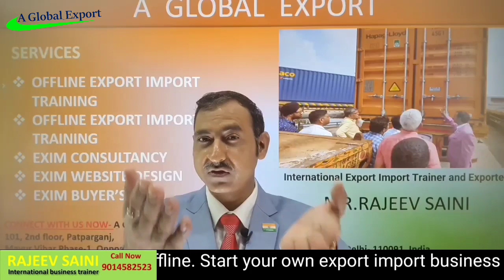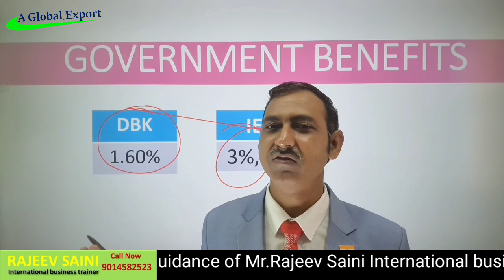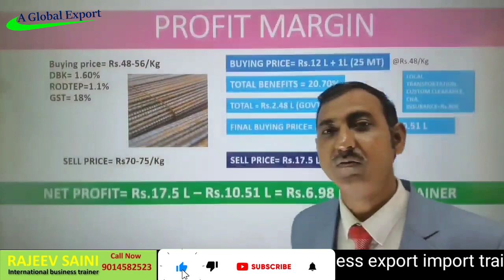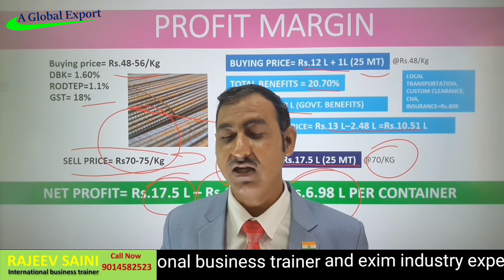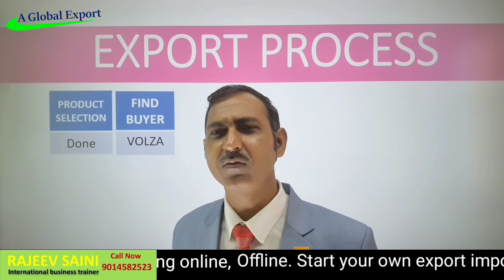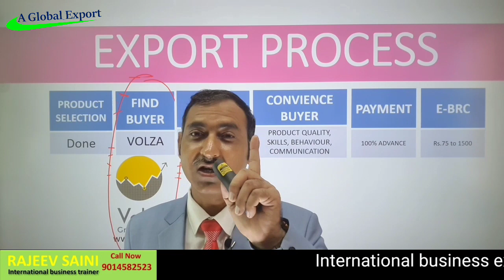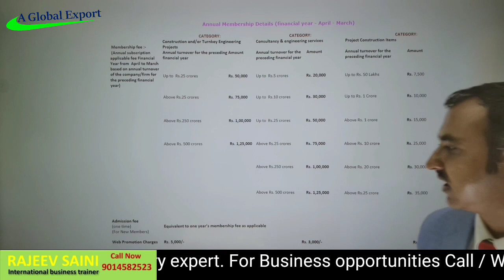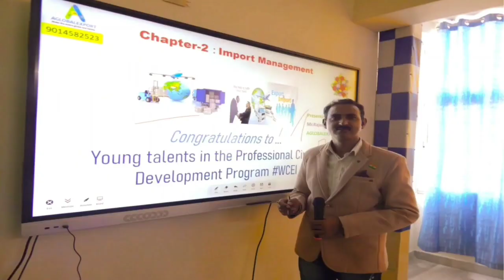earn rs. 8.0 lakhs by exporting construction material I how to export construction I rajeevsaini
Online 10th to 17th August'23
Offline 27th, 28th & 29th August'23

earn rs. 8.0 lakhs by exporting construction material
how to export construction materials
construction material export
construction material export from india
construction material business
construction material business in india
building material business in india
building material business kaise shuru karen
export construction materials
demand of construction material
top importer countries of construction materials
top exporter countries of construction materials